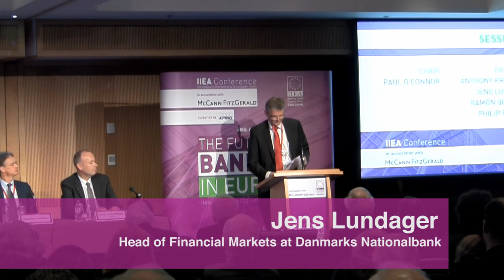The Future of European Banking - A Central Bank Perspective - Jens Lundager - Dec 2013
The European Commission's proposal for a Banking Union, originally presented on 6 June 2012 and 12 September 2012, represents a profound structural and regulatory change to the European banking sector, and is one of the most widely debated solutions to the current financial crisis.

Over the past year, the EU has acted decisively to address the systemic issues in European banking, but more remains to be done. The recent introduction of the Single Supervisory Mechanism (SSM) and the allocation of new powers to the European Central Bank (ECB) will radically change the pre-existing pan-European supervisory regime, and the adoption of the Capital Requirements Directive will usher in a new era of regulation for European banks. However, the question of bank recovery and resolution, as well as the proposed Single Resolution Mechanism, remains the subject of intense debate.

Key topics at this conference, which was held in association with McCann FitzGerald and supported by KMPG included:

• The main pillars of the Banking Union
• Crisis management in the EU
• The future shape of banking in Europe
• The future role of central banks
• Corporate governance
• Bank recovery and resolution
• Relevant legislation and proposals, including the Bank Recovery and Resolution Directive, the Single Resolution Mechanism and Deposit Guarantee Schemes

For the financial services industry, the policy-community and taxpayers, the stakes at play in completing the Banking Union could not be higher. The Banking Union will not only determine the future shape of the European banking sector, but the future stability of the Eurozone as a whole.

The IIEA is grateful for the support of McCann FitzGerald and KPMG for this conference.

Jens Lundager, Head of Financial Markets at Danmarks Nationalbank